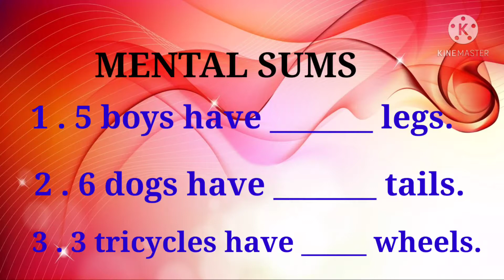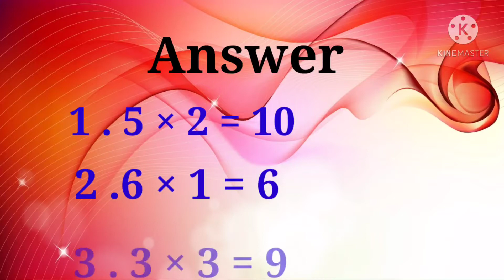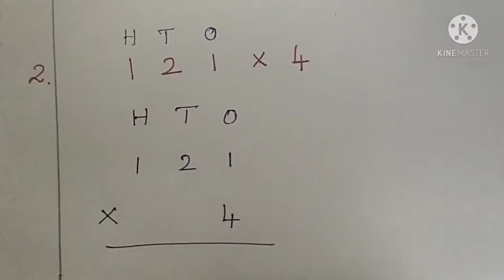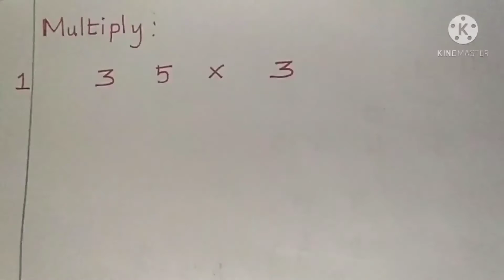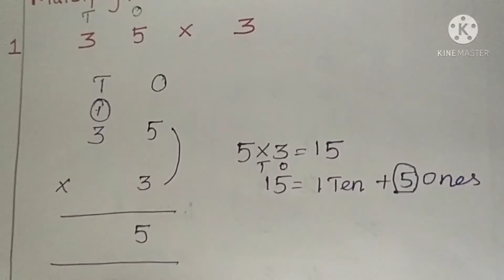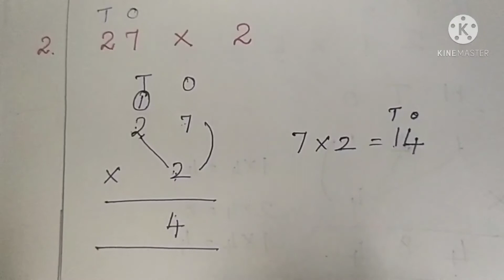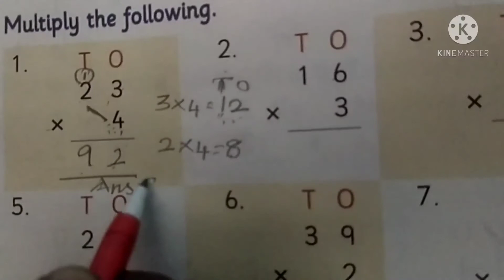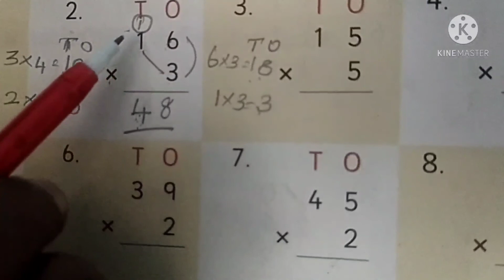MULTIPLICATION OF 2 DIGIT NUMBER BY 1DIGIT NUMBER WITH CARRYING.